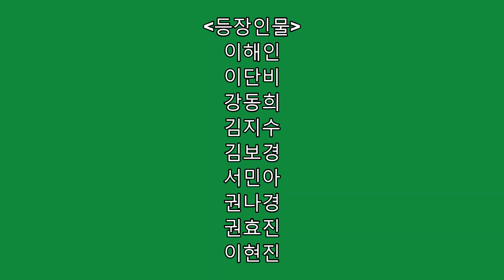cincilea นิทรรศการ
사진전 5 즐감 소감 한말씀 부탁